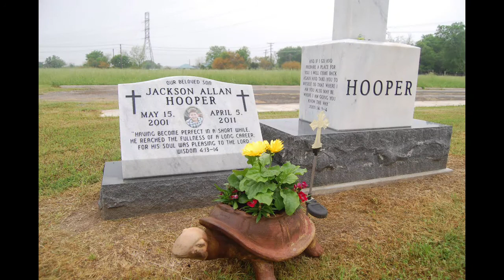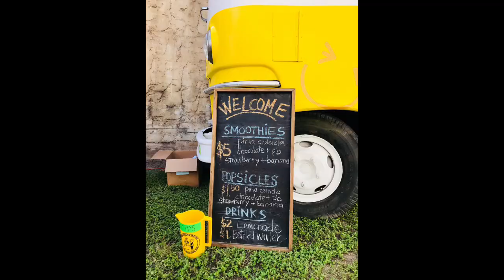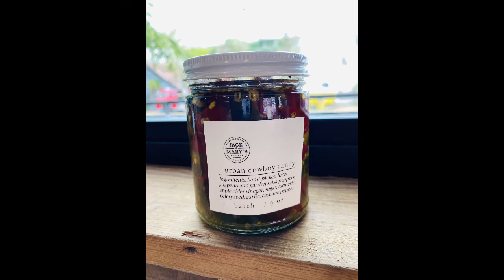Turtle Wing 2017 - The 7th Day of Christmas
Join Erin Wotipka as she takes us through her journey with Turtle Wing and then to the year 2017 where she started And Then. Thank you Erin for everything you have done for Turtle Wing and for all the work you continue to do through And Then!